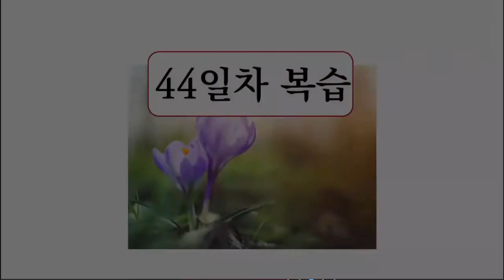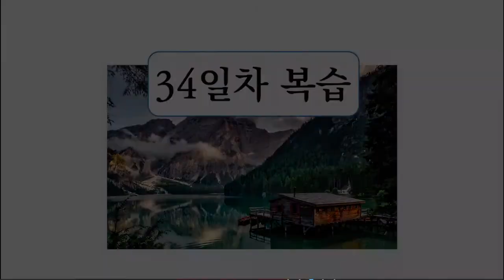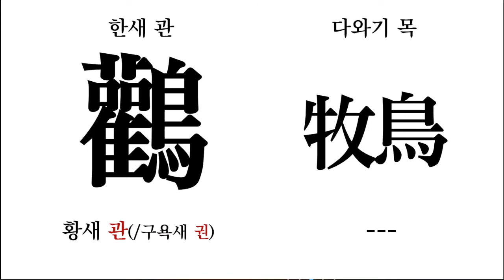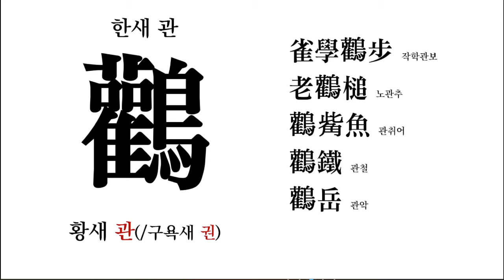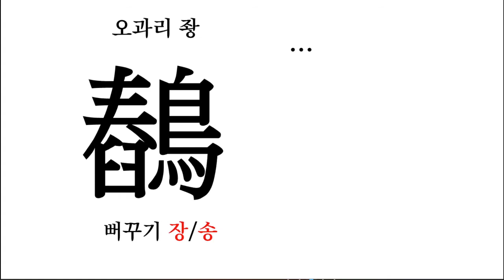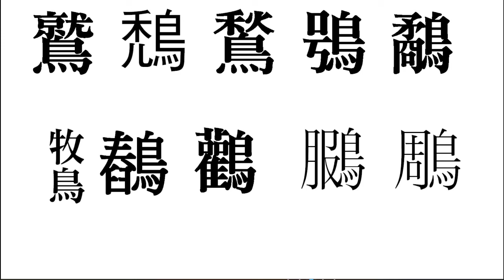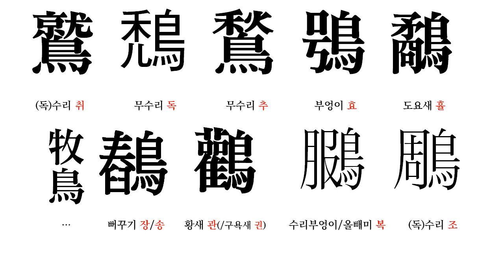48 훈몽자회 訓蒙字會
훈몽자회 (訓蒙字會)
조선 중종 22년(1527)에 최세진이 지은 한자 학습서. 3,360자의 한자를 33항목으로 종류별로 모아서 한글로 음과 뜻을 달았다.  - 표준국어대사전-